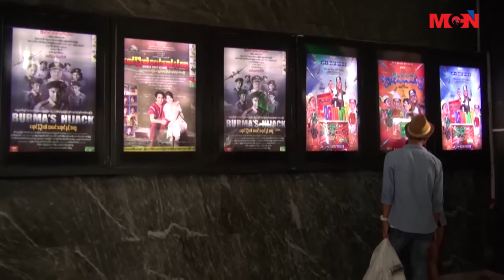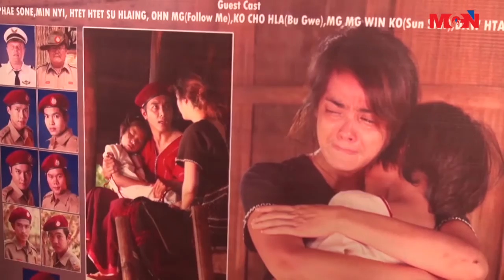ေလယာဥ္ျပန္ေပးဆြဲမႈ႐ုပ္ရွင္ဇာတ္ကား ေရာင္နီဦးရဲ႕ အလင္းေရာင္နဲ႔အတူ ႐ုပ္ရွင္ဇာတ္ကား ႐ုံတင္ျပသ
ျမန္မာႏိုင္ငံရဲ႕ ေလယာဥ္ျပန္ေပးဆြဲမႈ႐ုပ္ရွင္ဇာတ္ကား ေရာင္နီဦးရဲ႕ အလင္းေရာင္နဲ႔အတူ ႐ုပ္ရွင္ဇာတ္ကား ႐ုံတင္ျပသေနတဲ့အေၾကာင္းကို MCN သတင္းေထာက္ ပိုင္းသက္ေက်ာ္က သတင္းေပးပို႔ထားပါတယ္။